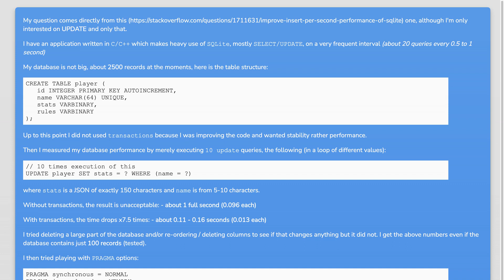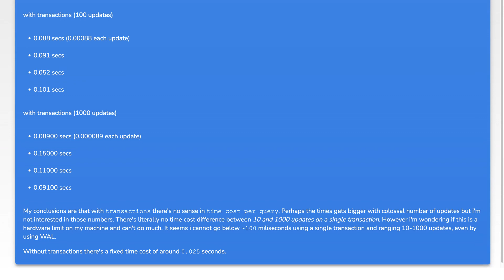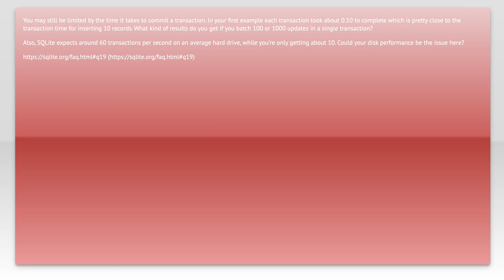Improve UPDATE-per-second performance of SQLite?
c++: Improve UPDATE-per-second performance of SQLite?

Related to: c++, sqlite, database-performance